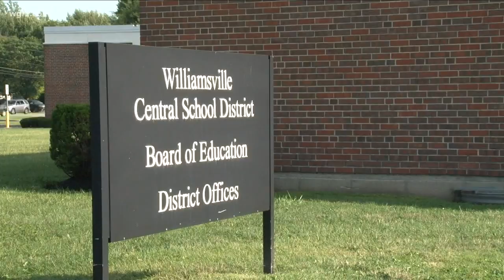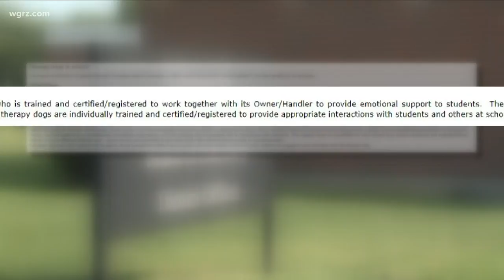Williamsville Schools okays staff therapy dogs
Teachers and faculty will have the opportunity to bring their dogs to school if certain criteria is met.